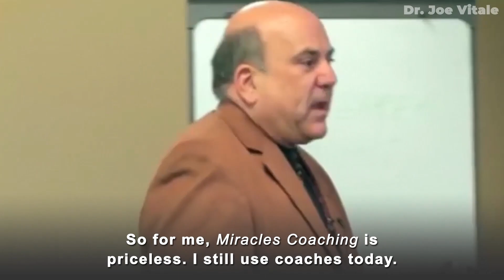Dr. Joe Vitale - What's The Smartest And Fastest Way To Change Yourself?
Dr. Joe Vitale - What's The Smartest And Fastest Way To Change Yourself? Law of Attraction tips and tricks from star of The Secret Dr. Joe Vitale. Online Courses Work with Dr. Joe Vitale as your Mentor

and...

Expect Miracles!
Dr. Joe